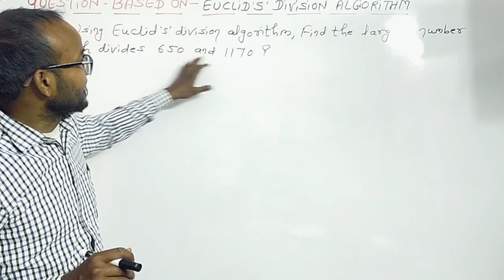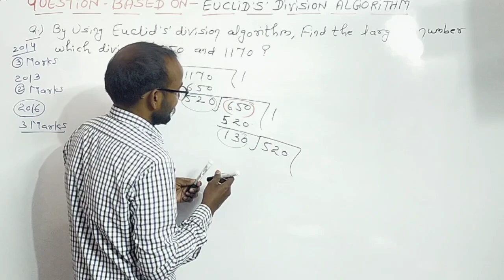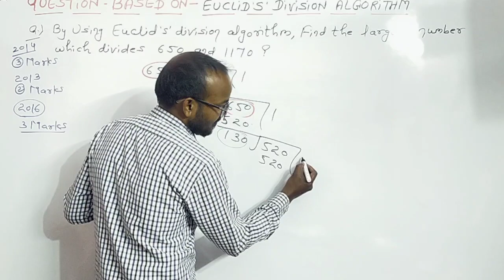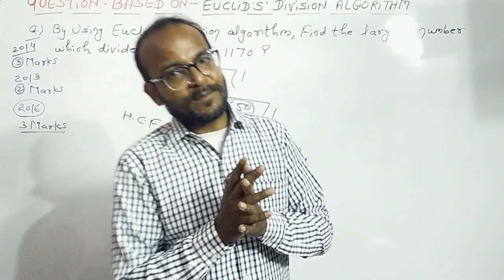Real numbers class 10 cbse X !! Real numbers class 10 ncert !!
Euclid's division algorithm to find hcf
Euclid's division lemma class 10 maths ncert ex 1.1
Real numbers class 10 learn with madhu
Physics Wallah Foundation
EDUHAP (EDUMANTRA)
Shobhit Nirwan
Unacademy Class 9 & 10
Simran Sahni